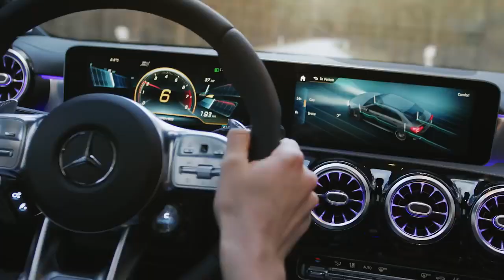2019 NEW Mercedes-AMG A 35 4MATIC Saloon - World Premiere